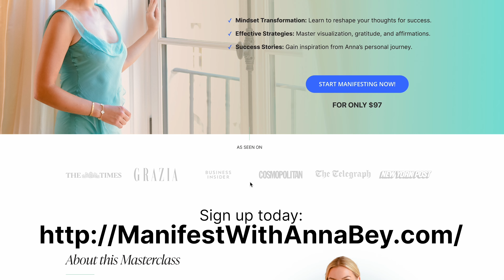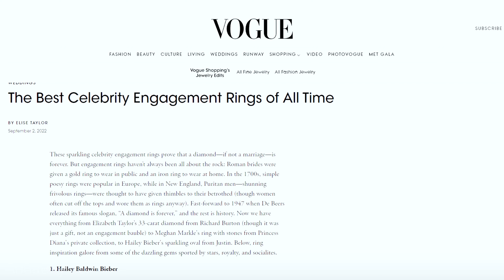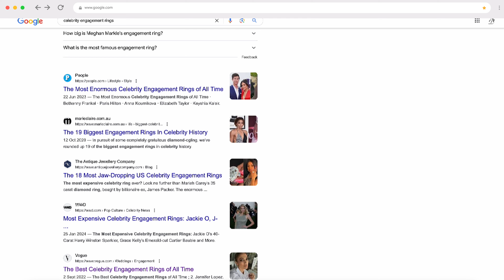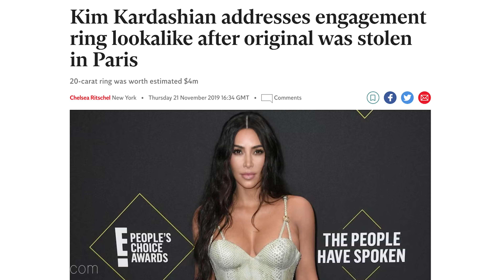Engagement rings have gone too far...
Engagement rings are now HUGE. They aren't just a symbol of love anymore, they're used to show status. But why? In this video I explain why engagement rings have gone too far and what high society has to do with it. Discover the key to achieving your dream life

Anna Bey is a reinvention expert and educator, teaching women how to transform their lives to enjoy a more refined personal presence and lifestyle. She's been featured in The Times UK, Newsweek, New York Post, Cosmopolitan and many more.